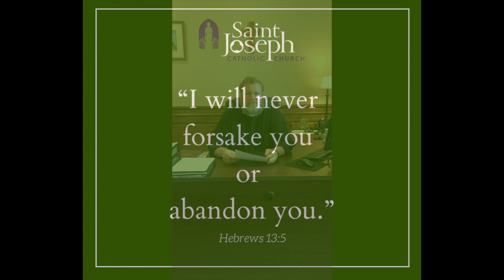3.28.20 Message from St. Joseph's with Father Touzeau